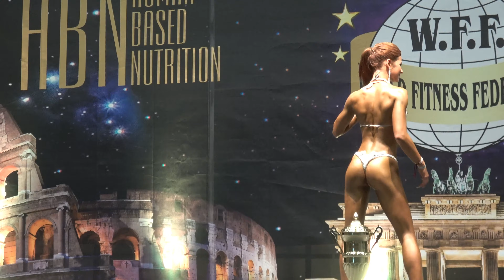Results - Women Professional Bikini - WFF European Championship 2018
Viktorija Ceceleva – Виктория Чечелева - Competitor No 228 – Position 1st
Leanne Bartolo – Competitor No 251 – Position 2nd
Ursula Rydzewska – Competitor No 243 – Position 3rd
Ulrika Keegan – Competitor No 237 – Position 4th
Women Professional Bikini
WFF European Championship 2018
4k
Figure
Bikini
Fitness
Model
Posing
Routine
NABBA
WFF
Фитнес
나바코리아
健身
健美运动
Culturismo
Musculação
Otot